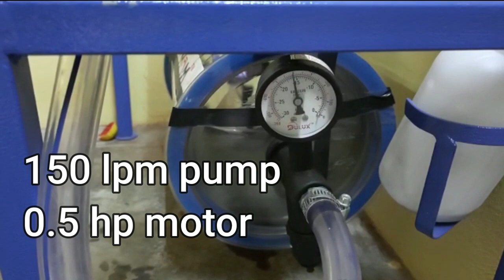Nano milking machine/cow milk machine low price/milk machines for cows/contact-9345041010/9345051010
Nano milking machine is suitable for 1 to 5 cows. It is provided with 0.5 hp motor and 150 lpm oil pump. Automatic drain valve is attached additionally for safety.It can be used with UPS battery in house during power cut.

MDM manufactures and supply milk machine, Chaff Cutter, Cream separator, Bulk milk cooler, Milk packing machine, Milk ATM machine ,Milk analyzer, Cow mat and Cow drinking bowl to Tamilnadu, Karnataka, Andhra, Chandigarh and other states of India.